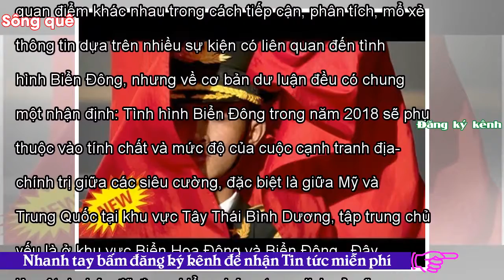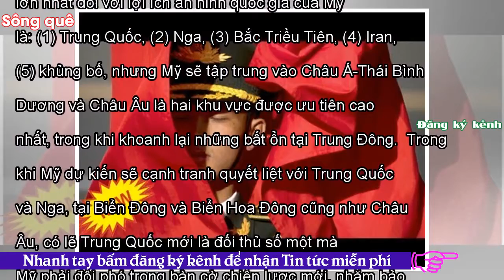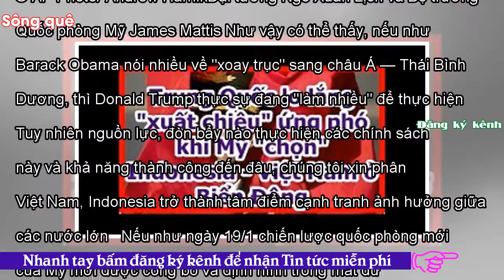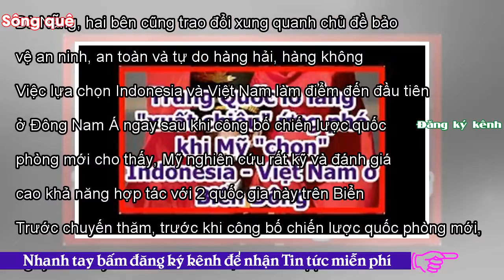- Sông QuêTrung Quốc lo lắng "xuất chiêu" ứng phó khi Mỹ "chọn" Indonesia - Việt Nam ở Biển Đông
Vào dịp cuối năm 2017, đã có không ít những nhận xét, đánh giá và dự đoán về tình hình Biển Đông sẽ diễn ra như thế nào trong năm 2018.  Mặc dù, vẫn còn những quan điểm khác nhau trong cách tiếp cận, phân tích, mổ xẻ thông tin dựa trên nhiều sự kiện có liên quan đến tình hình Biển Đông, nhưng về cơ bản dư luận đều có chung một nhận định: Tình hình Biển Đông trong năm 2018 sẽ phụ thuộc vào tính chất và mức độ của cuộc cạnh tranh địa- chính trị giữa các siêu cường, đặc biệt là giữa Mỹ và Trung Quốc tại khu vực Tây Thái Bình Dương, tập trung chủ yếu là ở khu vực Biển Hoa Đông và Biển Đông.  Đây l...